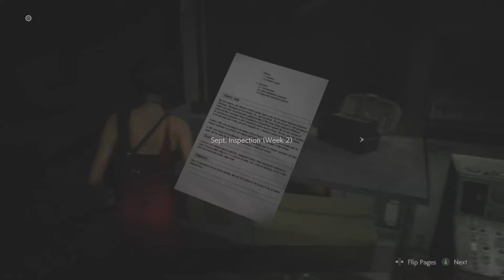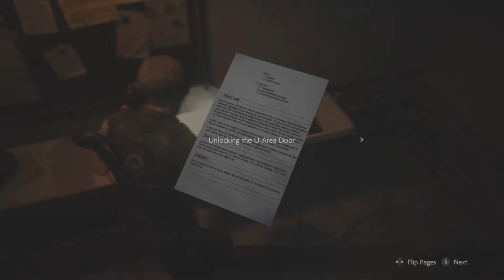Resident Evil 2: Nasty!!! (Ep6)